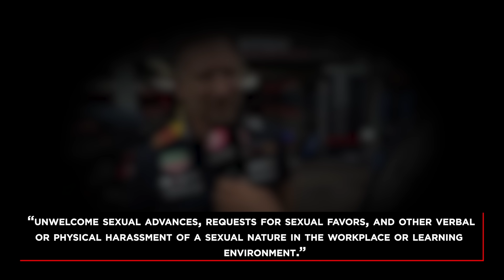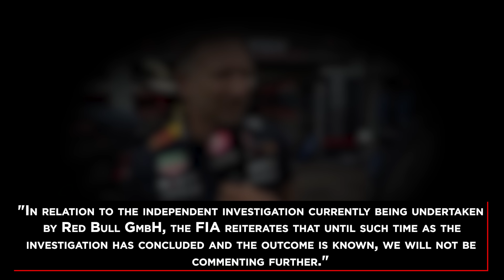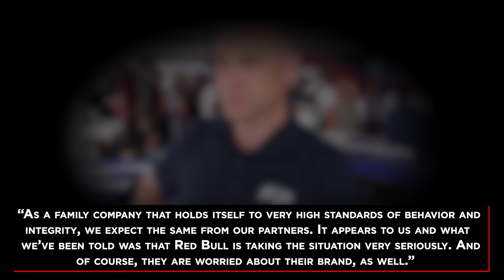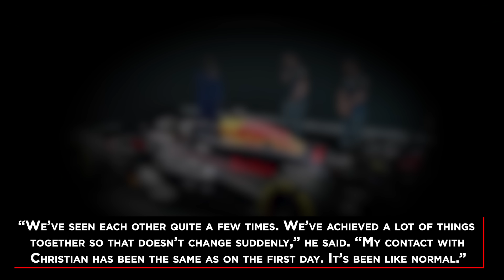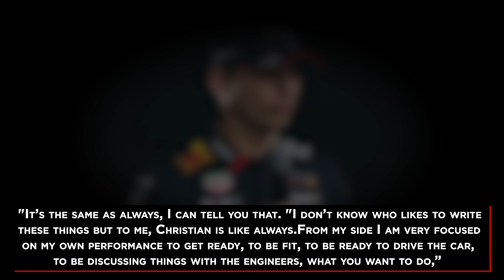Red Bull Woman JUST SUED Horner For Sexual Misconduct!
In this video we will see Horner JUST GOT SUED For Sexual Allegations!

The drama involving Christian Horner and Red Bull Racing's internal investigation keeps unfolding, with recent developments suggesting things might intensify. De Telegraaf, a Dutch publication, was the first to break the news of Horner's alleged “controlling” and “inappropriate” behavior on February 5th. Now, there's talk, courtesy of F1 Insider, that this whole situation could be taking a serious turn towards legal action, adding a new layer to the ongoing saga.

Barely a day had passed since Christian Horner, the man who’s headed Red Bull’s racing operations since 2005, stood confidently at the RB20 launch, exuding a sense of "business as usual" despite the swirling maelstrom of allegations when the same Dutch publication dropped another bombshell.